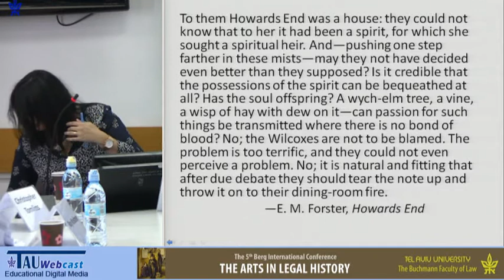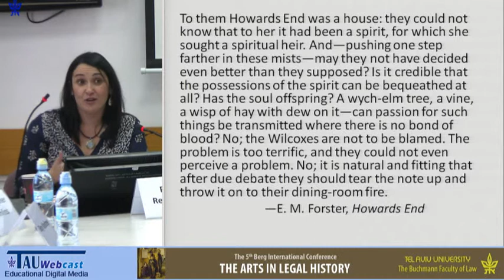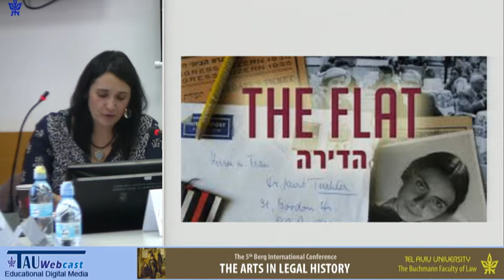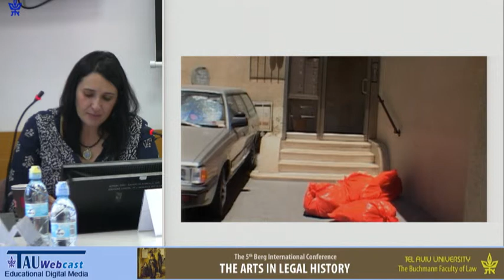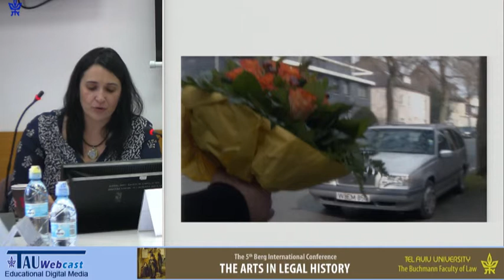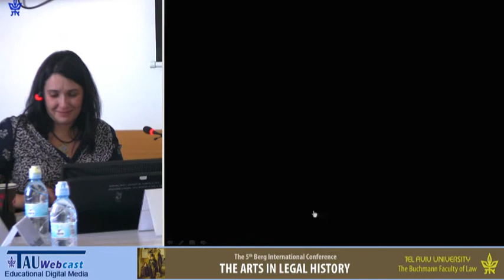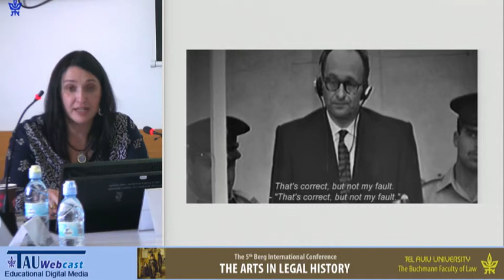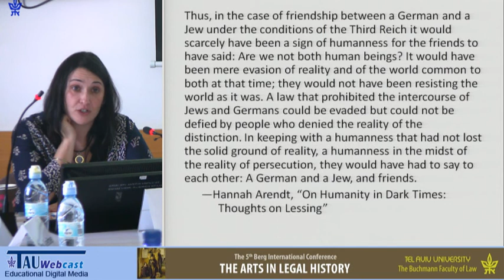Precious and Profane: Toward a Wider Account of Material Claims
Chair: Yishai Blank, Tel Aviv University
Speaker: Ravit Reichman, Brown University
"The Arts in Legal History",
The 5th Berg International Conference,
Tel Aviv University,
22-23/6/14